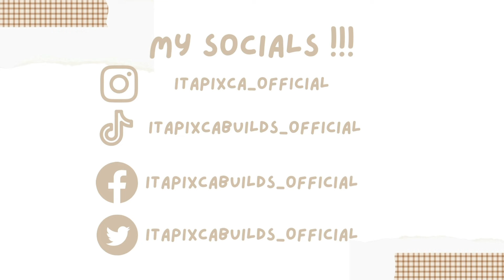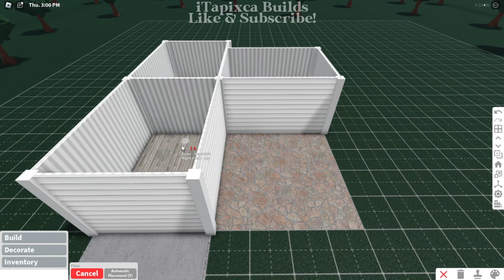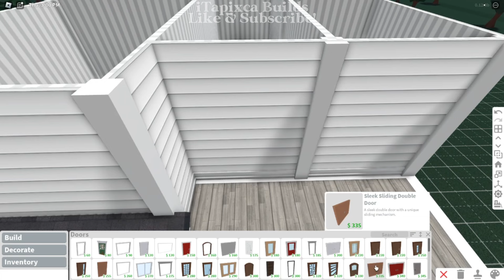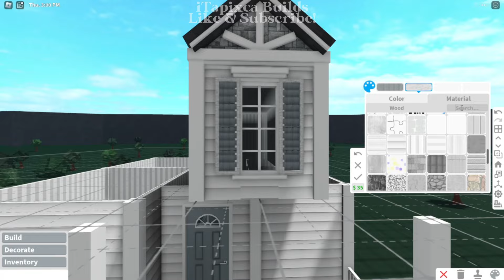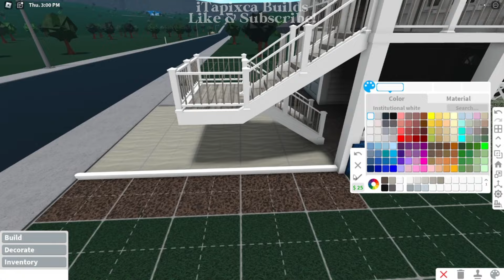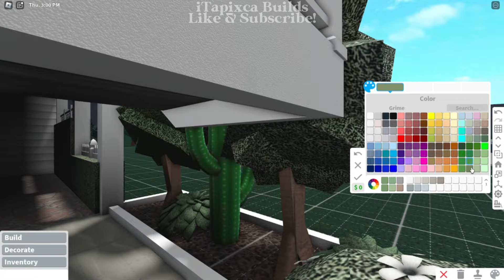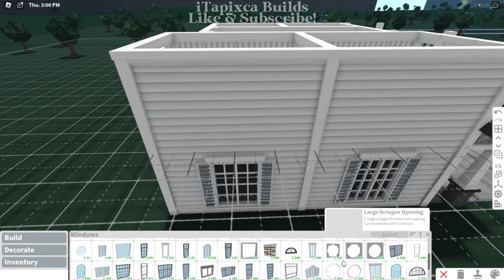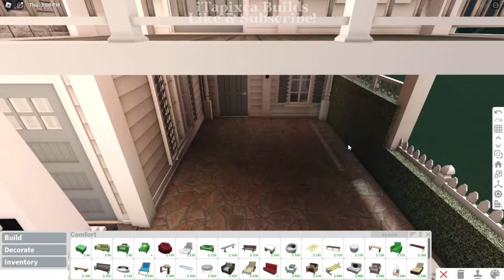[ bloxburg ] 🤍 summer vacation family home ꒰ part 1 exterior build ꒱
✿ ~꒰build infos꒱

- garage
- outdoor dining area
- kitchen
- living area
- 2 bedrooms
- 1 nursery room
- 1 toilet & bath

꒰ cost ꒱: $ 41,837

✿ ~꒰gamepasses used꒱: color wheel, advanced placing, multiple floors.

✿ ~꒰decals used꒱:

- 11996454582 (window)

✿ ~꒰Tags꒱:
roblox
bloxburg
roblox bloxburg
bloxburg beta
bloxburg build
bloxburg builds
bloxburg decals
bloxburg roleplay
bloxburg beta
bloxburg house
bloxburg roblox
bloxburg speedbuild
bloxburg builds
welcome to bloxburg
bloxburg houses
bloxburg update
bloxburg build
bloxburg bedroom
bloxburg ideas
bloxburg builder
rblx
welcome to bloxburg beta
bloxburg updates
bloxburg hacks